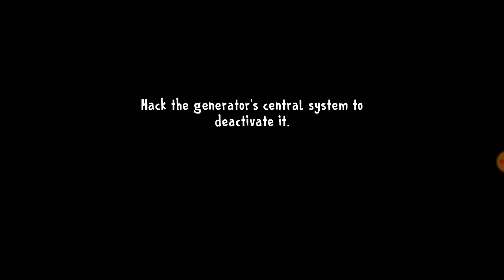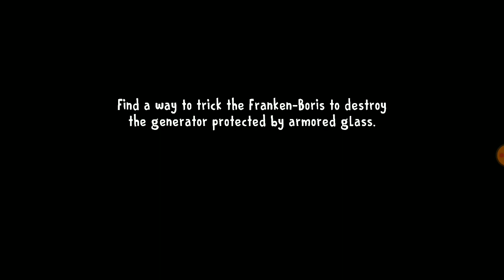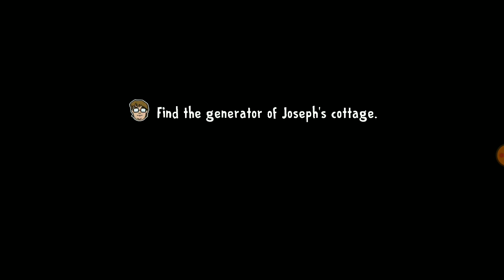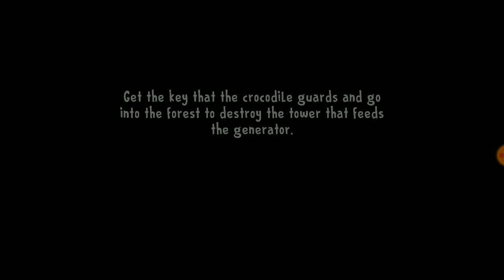Terrifying Catnap in Ice Scream 8: Full Gameplay